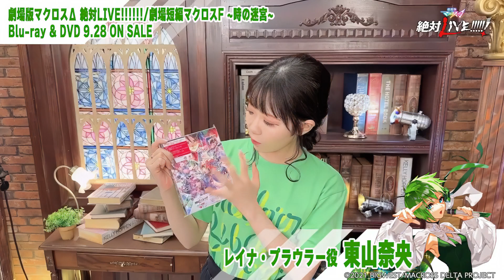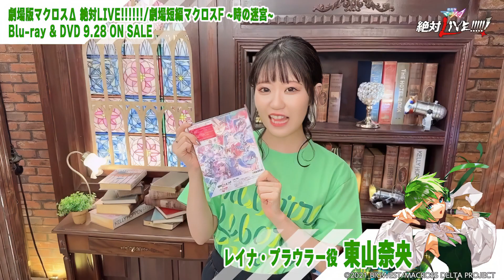나오보 극장판 마크로스Δ 절대 LIVE!!!!!! 코멘트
劇場短編マクロスF ～時の迷宮～コメント